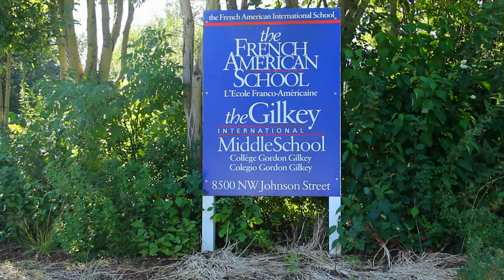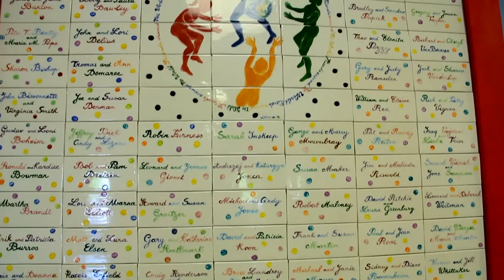Virtual Tour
Take a virtual tour of the French American International School's Campus in Portland, Oregon.